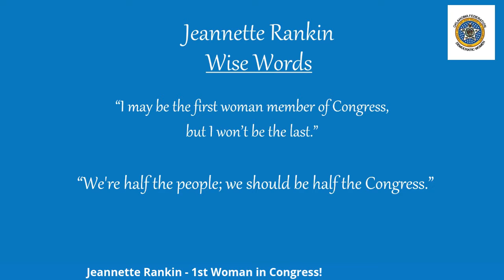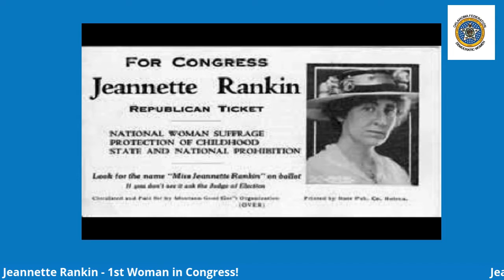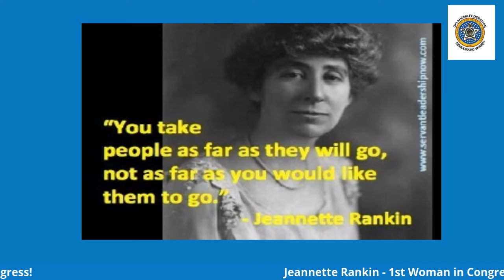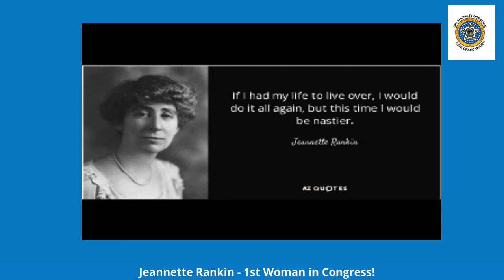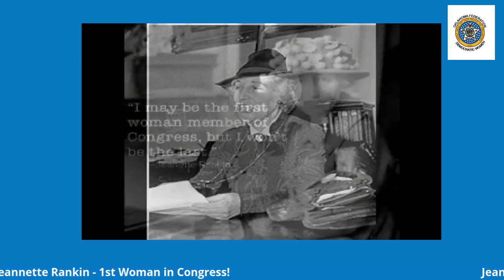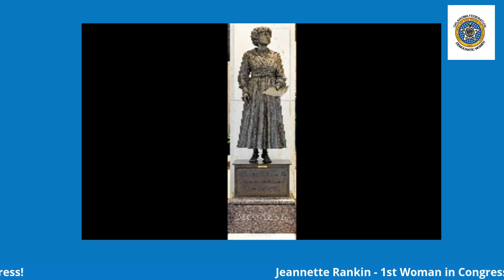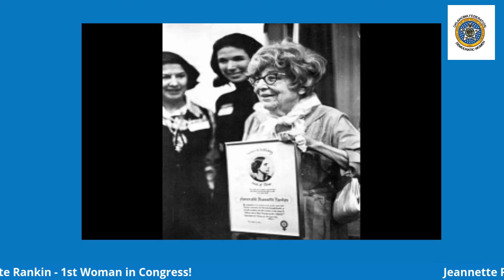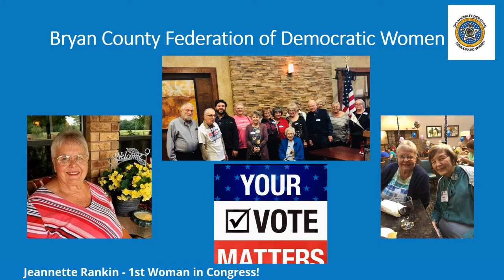Bryan County Democratic Women "Centennial Crush": Congresswoman Jeannette Rankin!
OFDWC Centennial Commemoration of the 19th Amendment to the United States Constitution:

"The right of citizens of the United States to vote shall not be denied or abridged by the United States or by any State on account of sex."